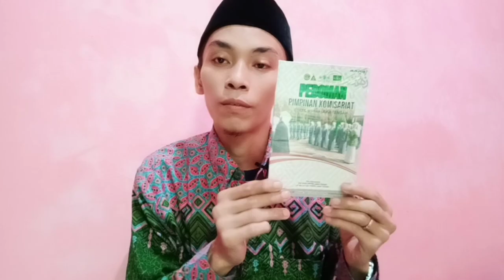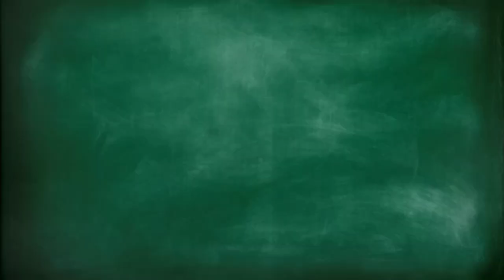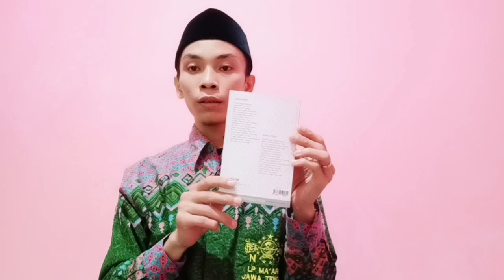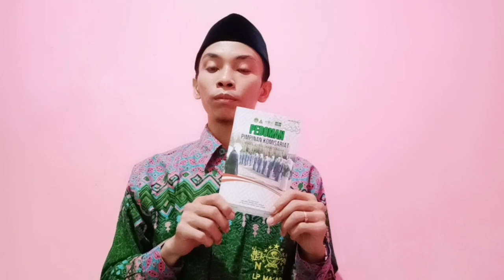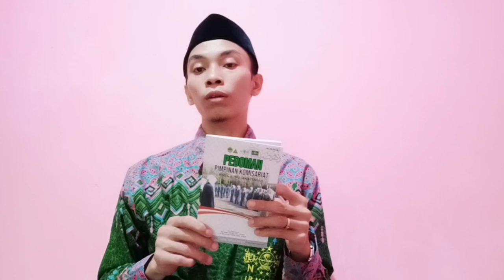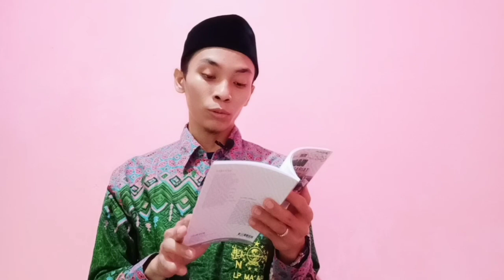Prosedur Pendirian Pimpinan Komisariat IPNU-IPPNU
Biodata Buku:
Judul: Pedoman pimpinan komisariat Ikatan Pelajar Nahdlatul Ulama (IPNU) & Ikatan Pelajar Putri Nahdlatul Ulama (IPPNU)
Penerbit: CV. Asna Pustaka
Pengarang: Tim Penyusun IPNU-IPPNU Jawa Tengah & LP Ma’arif PWNU Jawa Tengah
Editor: M. Mahmudi Abduh, Hamidulloh Ibda
Cetakan: I, Januari Tahun 2020
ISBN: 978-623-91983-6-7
Harga: Rp 15000 (Belum ongkir)
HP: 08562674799